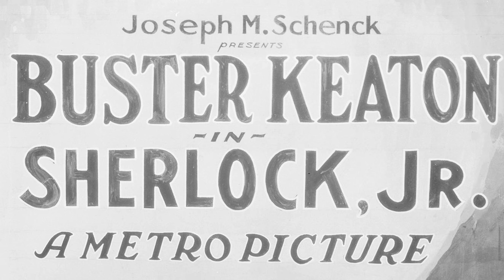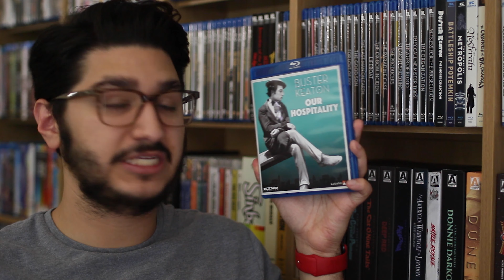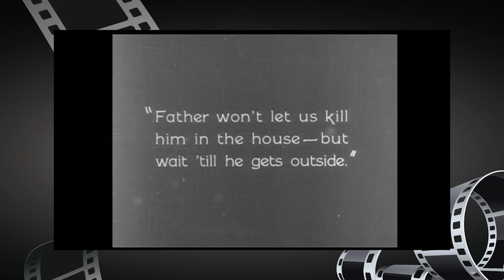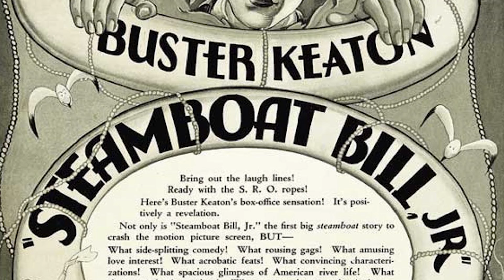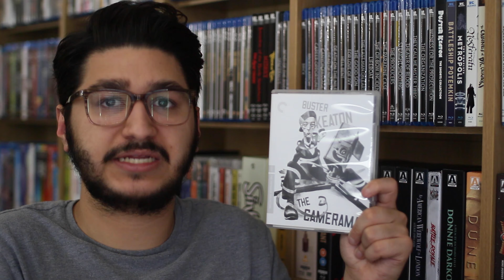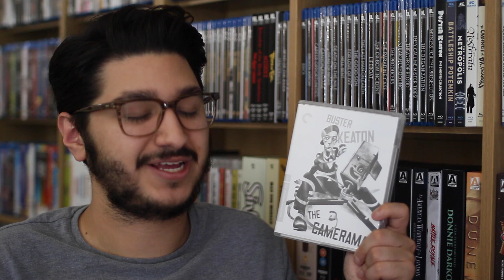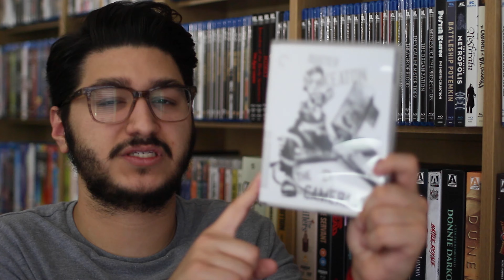My Top 5 Favorite Buster Keaton Films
Hello, in this video I will be sharing my top 5 favorite Buster Keaton films. Enjoy!